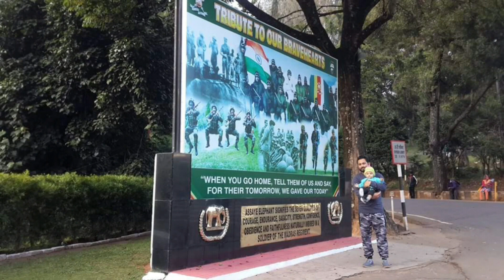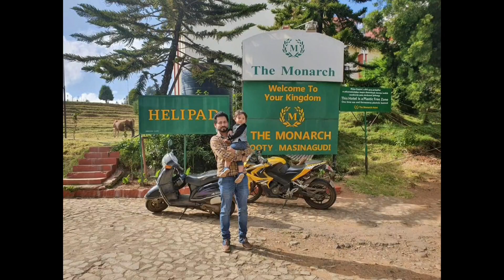Ooty, Coonoor, Kotagiri (NILGIRIS) / ALL PLACES WE VISITED/ Showing in Photos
Hi All.. In this vlog, we are showing the places which we have visited in Coonoor, Kotagiri, Ooty, Mudhumalai in Nilgiris. Watch the video to see the photos captured in different beautiful spots in Nilgiris with the names of the spots.. As I was born in Coonoor, we have gone to many spots in Nilgiris. Many places among these won't be seen by tourists. If you'll are interested in visiting Nilgiris, then you'll can check out these places. In this video, I have not included the cottages and Hotels. There are many more spots in Nilgiris rather than the common & regular tourist attractions. If anyone likes to explore, can explore more spots :) ..

Hope you'll enjoyed watching this video.